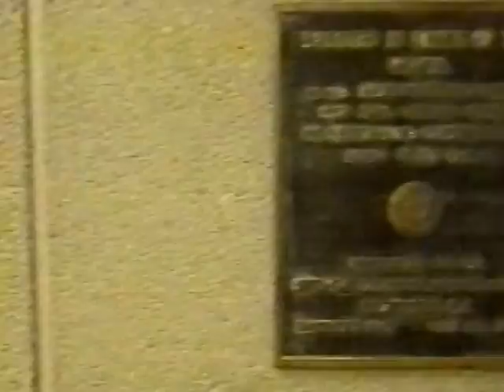RDMVTL 2271 ~ 10/27/1997 Amtrak STATION @ ROCHESTER , NY [NYCRR 144] Amtrip P52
ROCHESTER , NY ~ A few seconds of the Historical Markers of the New York Central / Amtrak Stations.
(G)